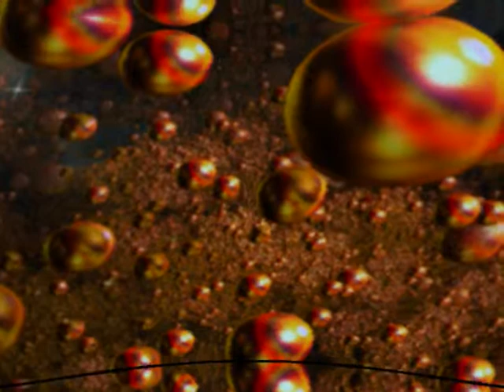COSMIC FRACTAL NIGHTFALL